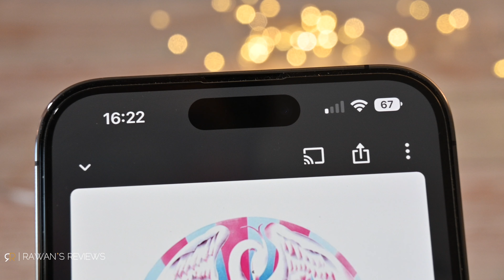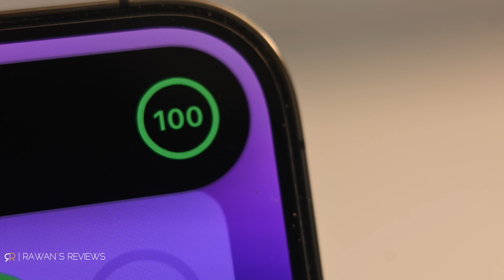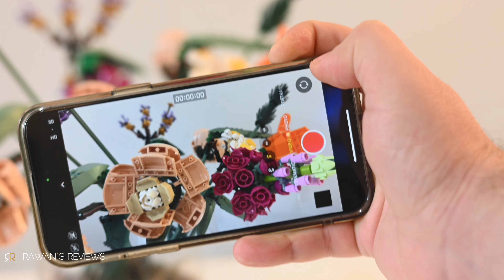iPhone 14 Pro Max: My Experience, 6 Months Later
My experience using the iPhone 14 Pro Max for the last 6 months!
Chapters
0:00 Intro
0:27 Weight & Size
3:13 Dynamic Island
5:42 Cameras
6:34 Battery
6:52 Always-on Display
7:29 Conclusion